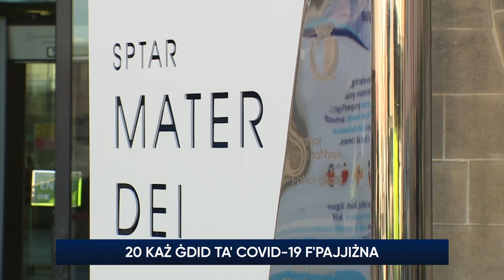20 każ ġdid ta' Covid-19 f'pajjiżna fl-aħħar 24 siegħa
Fl-aħħar 24 siegħa ġew irreġistrati mal-awtoritajiet 20 każ ġdid ta' Covid-19 f'pajjiżna, filwaqt li fiequ 16 il-persuna oħra. Sabiex b'hekk issa huma 134 il-każijiet irreġistrati bħala attivi fil-gżejjer Maltin.